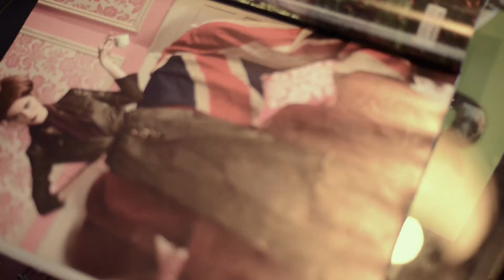Silvialfonzo Capaña 2013 Esteban Escobar by Informamodels 2013